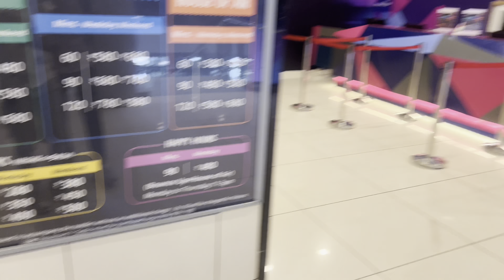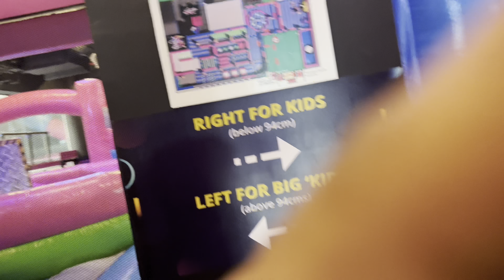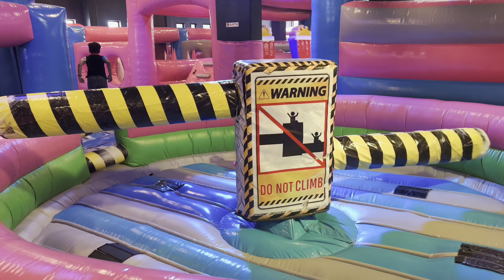Bounce Up / vadodara / #14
I hope you enjoved this video

lots of ❤️

first vlog
first vlogs
first vlog on YouTu